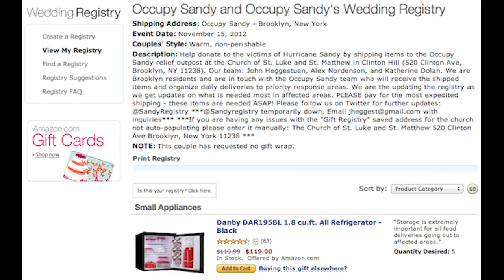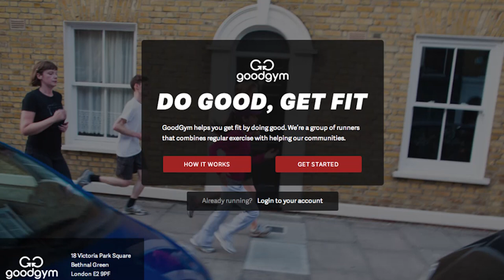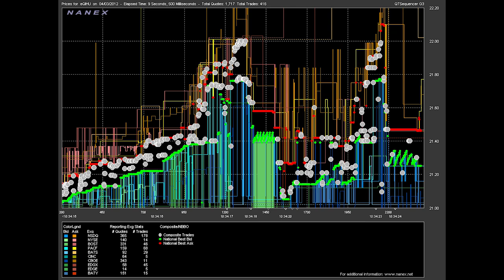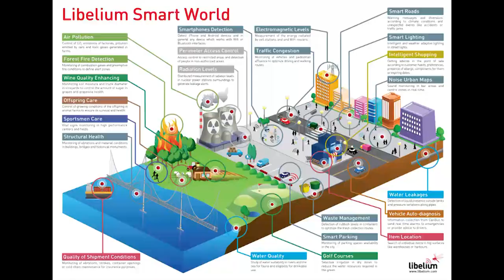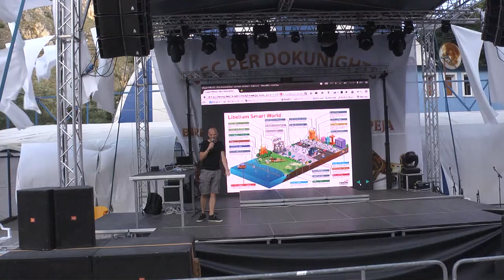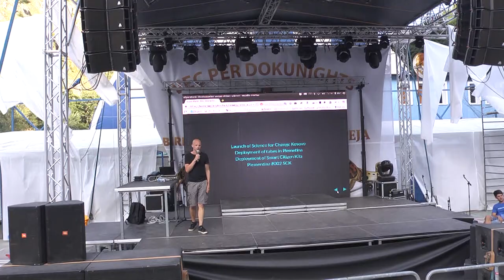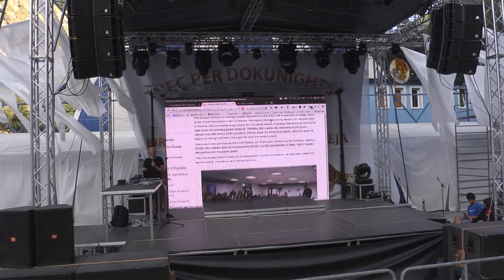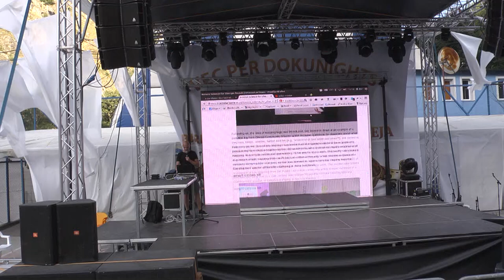DOKU:TECH - Dan McQuillan